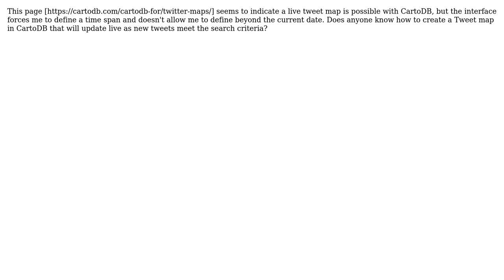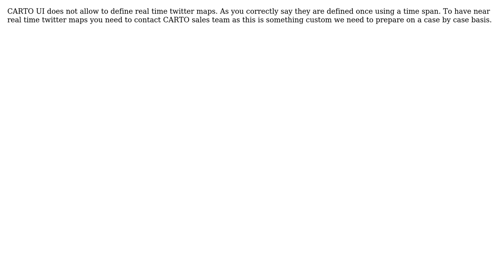GIS: Live Tweet Maps in CartoDB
With thanks & praise to God, and with thanks to the many people who have made this project possible! | Content (except music & images) licensed under CC BY-SA | Music | Images & others | With thanks to user Stacey Maples user Jorge Sanz and the Stack Exchange Network Trademarks are property of their respective owners. You are responsible for your own actions.